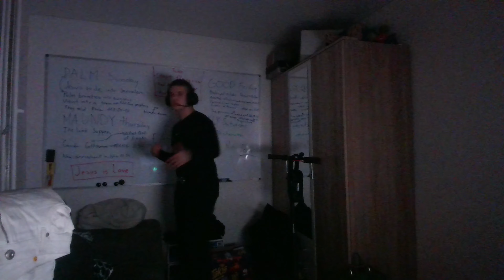Do You Feel Lost?